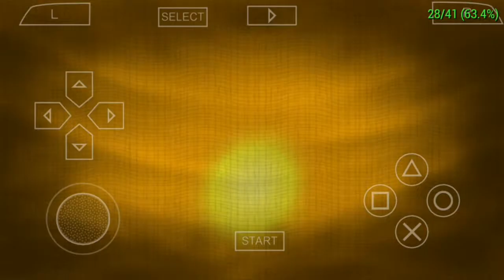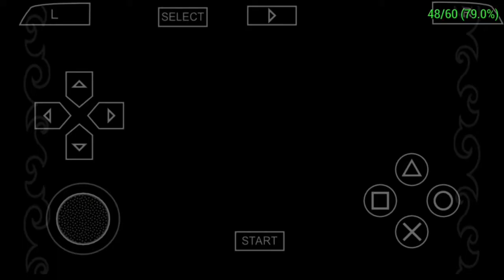CRASH OF THE TITANS EPISODE 4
INFORMATION
~GAME :
PPSSPP { CRASH OF THE TITANS }

~LINK SONG:

1. Heuse _ Chris Linton – Reactive

2. Jim Yosef _ Alex Skrindo - Ruby

5. Different Heaven - Nekozilla

APPLICATION USED:
1.KINEMASTER PRO (EDITOR)
2.MOBIZEN (RECORD)
3.POWER DIRECTOR (EDITOR)